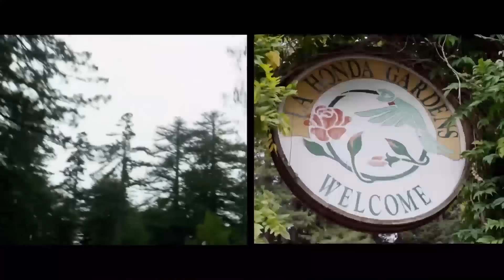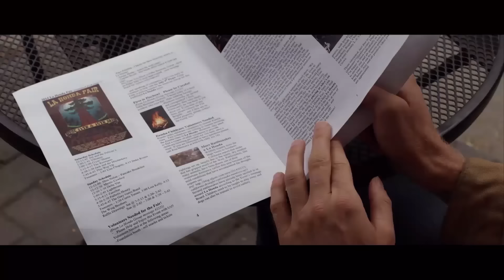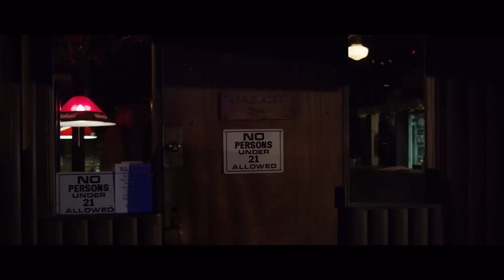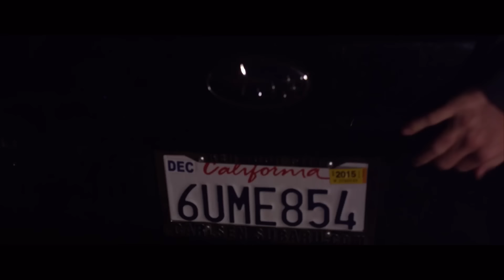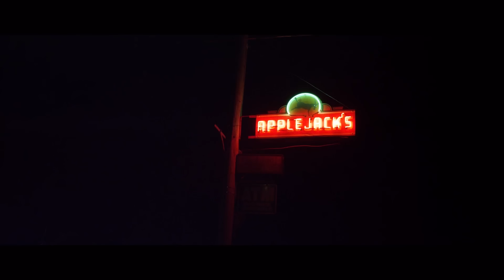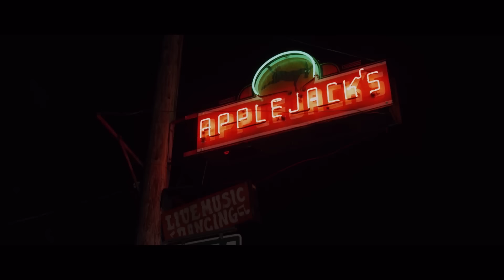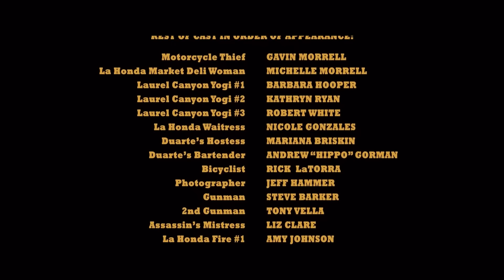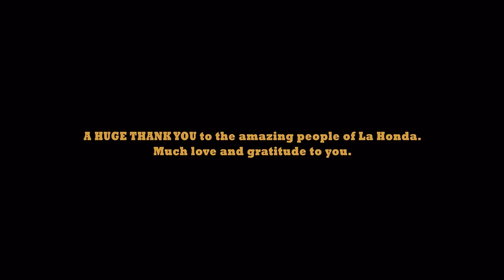Żyj Albo Umrzyj w La Honda | Kryminał | Thriller | Śledztwo | POLSKI LEKTOR | Tragedia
Thriller z polskim lektorem: Live or Die in La Honda (aka 2 Live & Die). Blake Baker otrzymuje telefon od dawnej kochanki, która prosi go o pomoc w odnalezieniu jej zaginionego brata.

Live or Die in La Honda (2017):
Reżyseria: Jeff Hammer
Scenariusz: Jeff Hammer
Gwiazdy: Blake Shields, Lili Bordán, Bernard Curry
Gatunek: Kryminał
Kraj: USA
Język: polski
Znany również jako: 2 Live & Die
Data wydania: 11 June 2017 (USA)
Czas trwania: 1h 20min
Miejsce kręcenia filmu: La Honda, California, USA

Fabuła:
"Blake Baker otrzymuje telefon od dawnej kochanki, która prosi go o pomoc w odnalezieniu jej zaginionego brata. Po przybyciu do La Hondy dowiaduje się, że zadanie jest bardziej niebezpieczne, niż mu się wydawało. Współczesny film noir."

Znany również jako:
(original title): Live or Die in La Honda
Japan (Japanese title): リブ・オア・ダイ 絶体絶命
UK: Live or Die in La Honda
USA (alternative title): 2 Live & Die
USA: Live or Die in La Honda
World-wide (English title) (alternative title): 2 Live & Die

SUPPORT US!